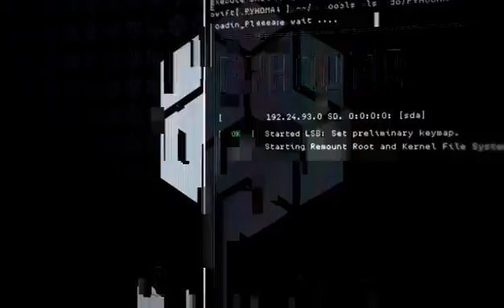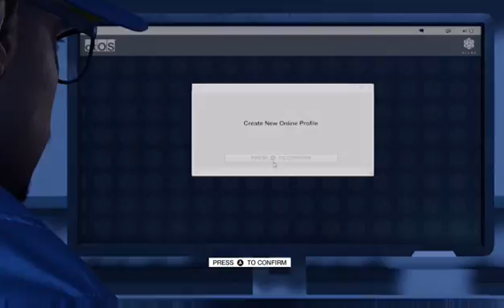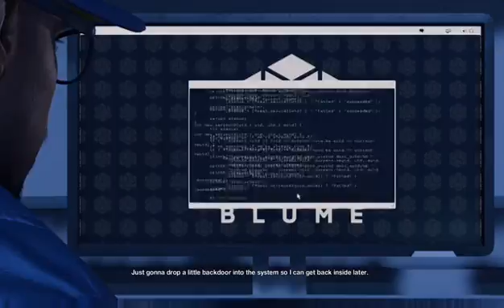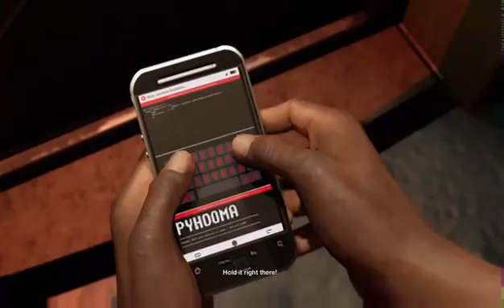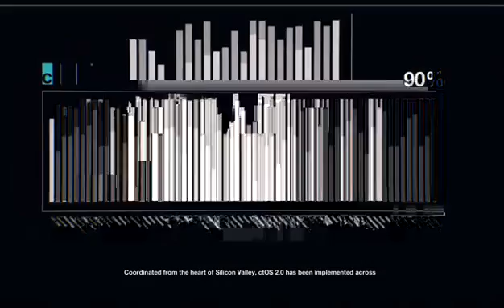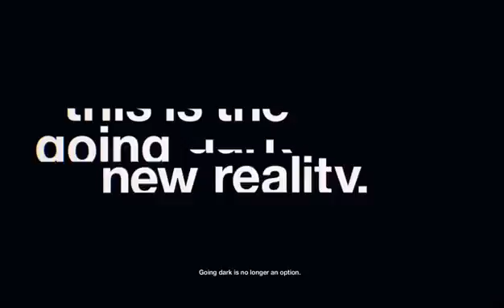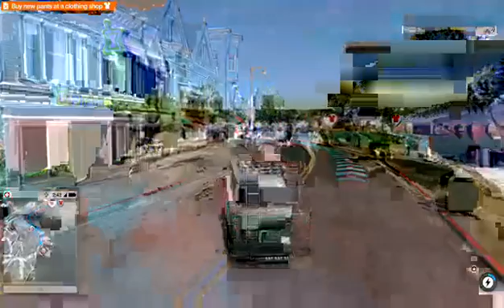Watch Dogs 2 Gameplay walkthrough Part 1 Dedsec and Marcus